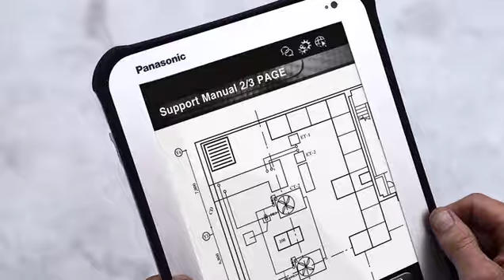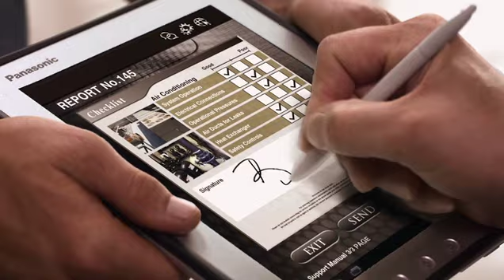Panasonic Toughpad Rugged Tablet for Field Maintenance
Panasonic's rugged Toughpad tablets are designed with enhanced security, long product life and advanced device management in mind. The Panasonic Toughpad family allows government and commercial enterprises to realize the true potential of tablet computing without sacrificing security and while delivering a high return on investment.

For more information about the Panasonic Toughpad family of professional-grade tablets, go